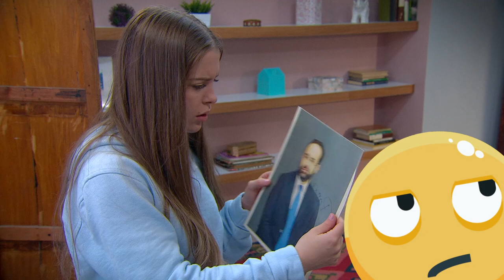Tips para organizar tu clóset | Familia al Máximo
Organizar el clóset puede ser una de las tareas más tediosas del hogar, por eso, Julieta nos entrega una serie de recomendaciones para hacer de esta una labor más sencilla.